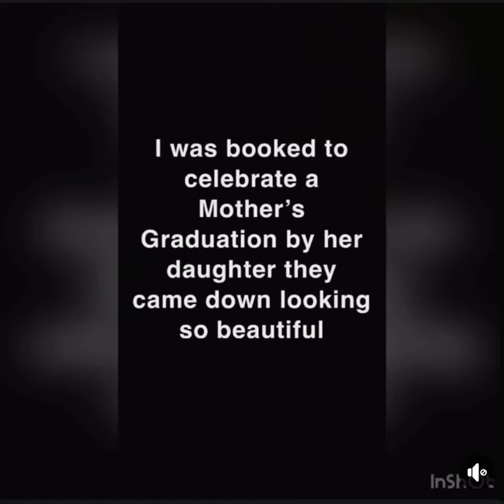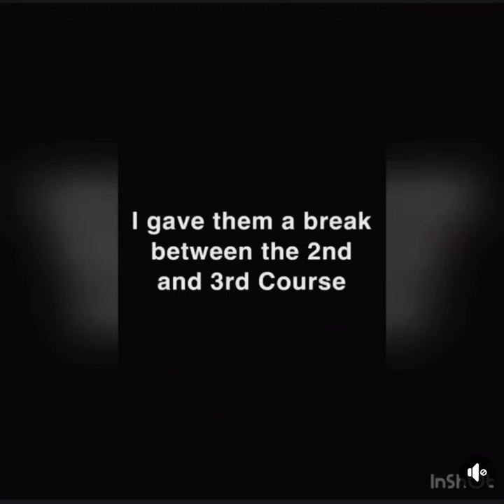Private Dinner for a client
Private Dinners Available Now Booking for 2021 I was booked by a daughter to celebrate her Mother’s Graduation and we had a great time 4-Course Dinner.